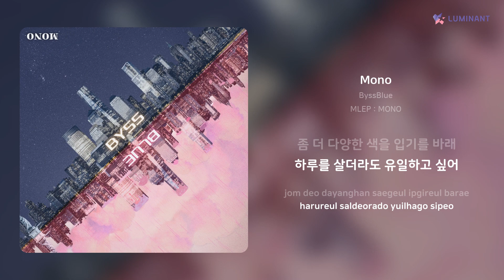ByssBlue - Mono | 가사 (Lyrics)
Artist: ByssBlue
Track: Mono
Album: MLEP : MONO